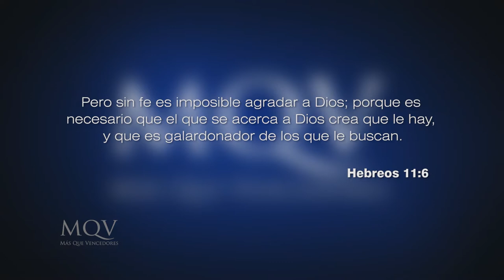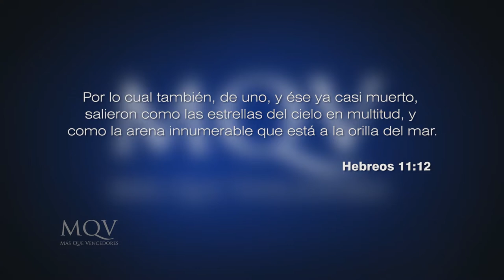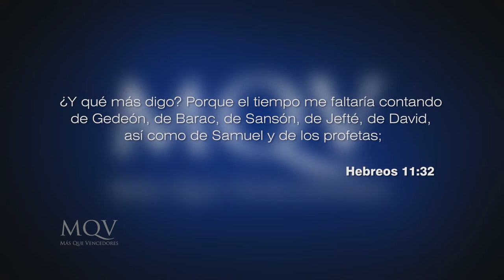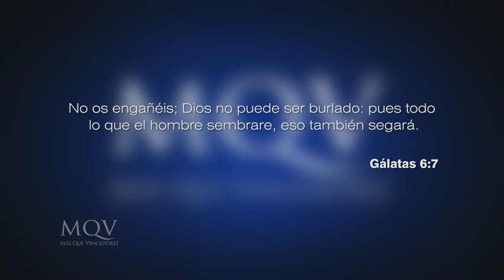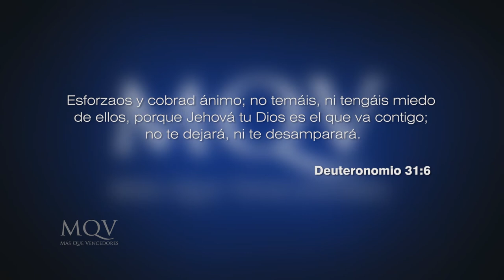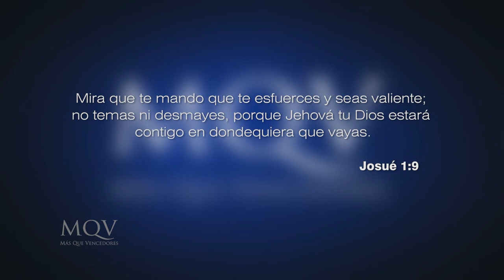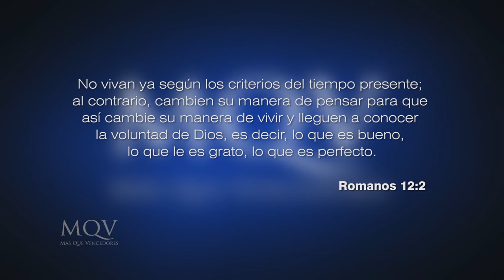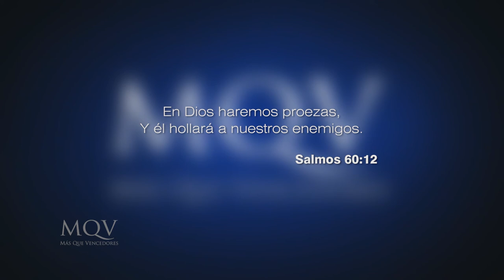Prédicas cortas MQV - Grandes proezas / Adolfo Agüero - PC064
¿Cómo hicieron los héroes de la fe, aún con debilidades y falencias, para salir triunfantes ante situaciones que parecerían imposibles de alcanzar?.  Aprende hoy los principios que aplicaron para lograr grandes proezas.